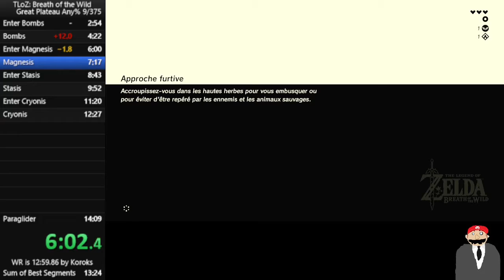enter magnesis gold 1:37.200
Pretty happy with this. Landing and mashing could be better